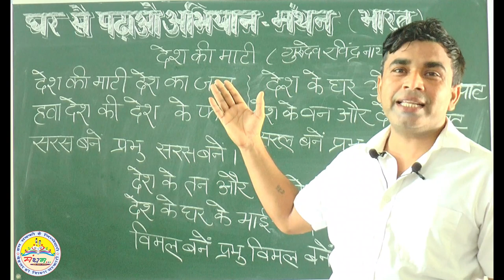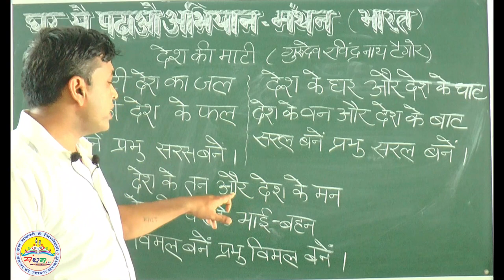कक्षा-3, देश की माटी